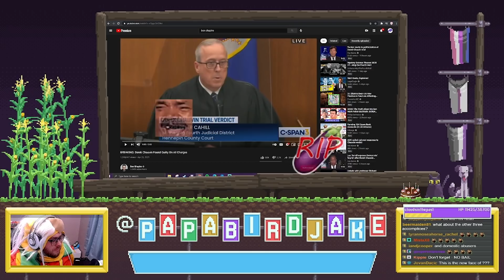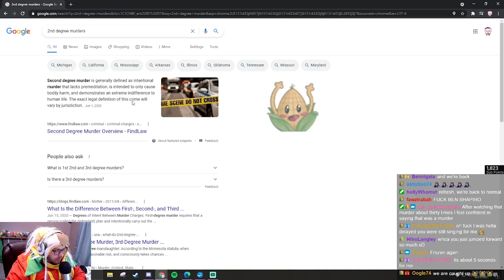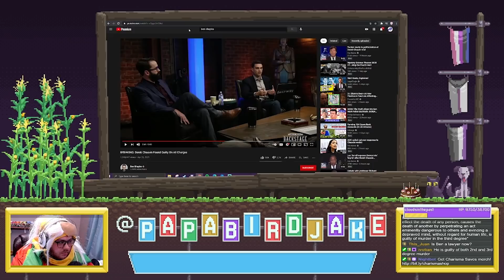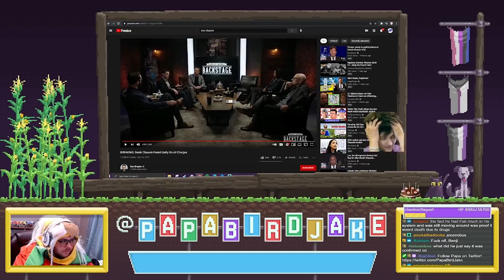Chauvin Guilty on All Counts, Ben Shapiro Can't Take it